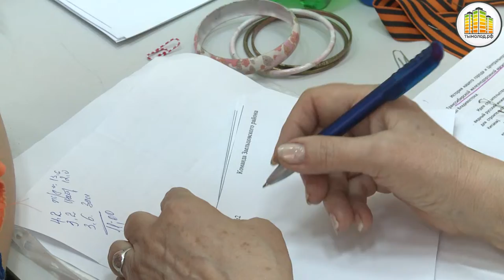"Поколение ветеранов – поколение NEXT"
В музее Заельцовского района состоялась интеллектуальная игра "Поколение ветеранов – поколение NEXT".
Ветераны Центрального округа сражались бок о бок с молодежью за честь района!